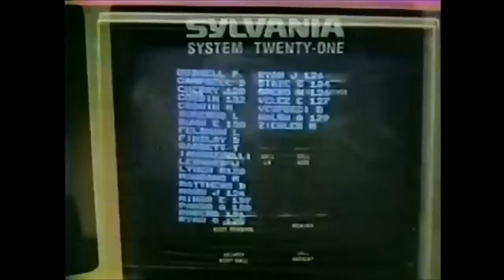Early GTE Computer System Commercial (1978)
"Gee!" "No, GTE."
GTE commercial featuring an early computerized communications system for hospitals. Spot aired July, 1978.